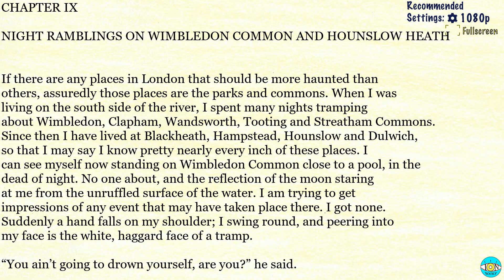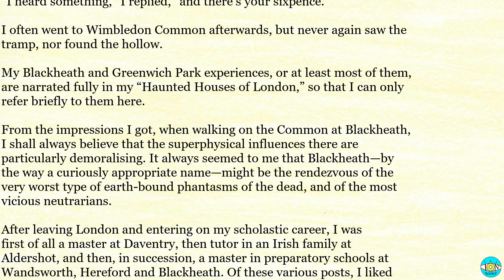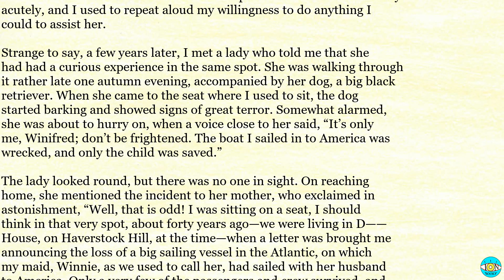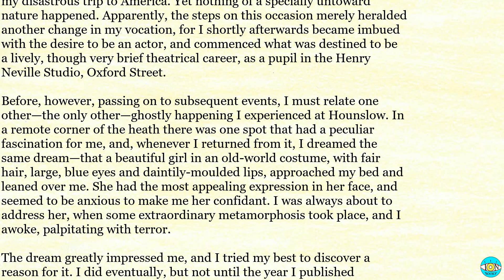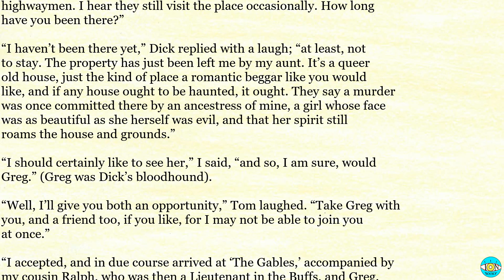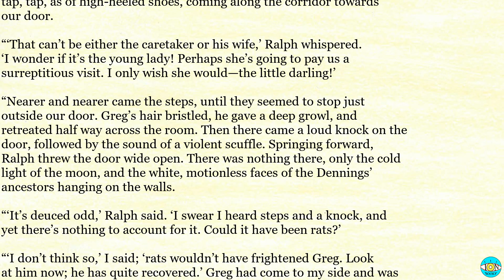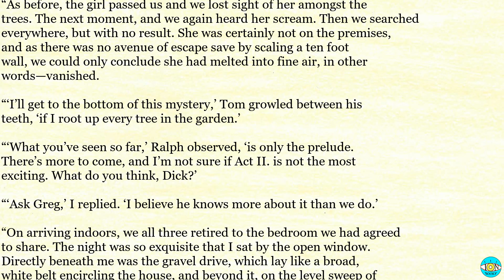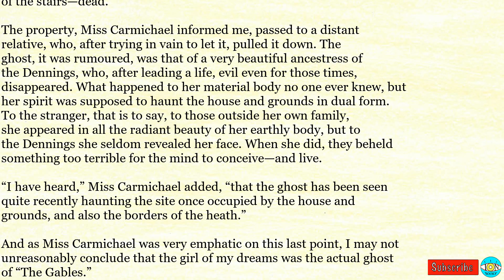Twenty Years as a Ghost Hunter - Videobook | Ch 9 🎧 Audiobook with Scrolling Text 📖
Twenty Years as a Ghost Hunter by Elliott O'Donnell - Chapter 9